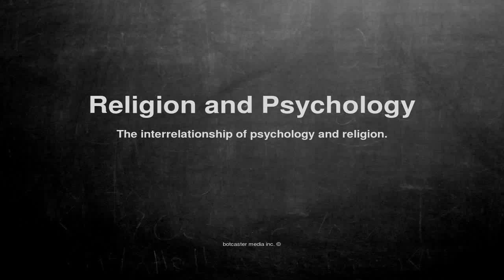Medical vocabulary: What does Religion and Psychology mean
What does Religion and Psychology mean in English?